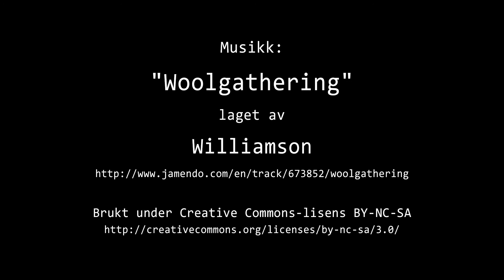Timelapse Cam 1 - 19. november 2019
Været i Moss tirsdag 19. november 2019.